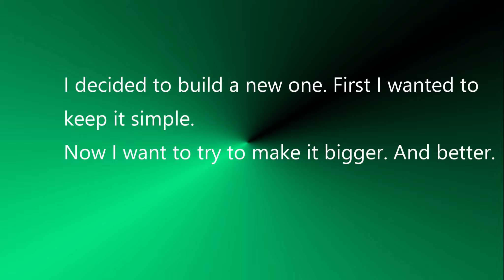DIY Greenhouse Part 1 Beginnings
I had a small flimsy greenhouse. It withstood the wind but sort of imploded under the snow two winters ago. We don't have much snow here, so I totally didn't think of it and then it was too late.

I want to make a new one. First I wanted to do it very simple. Maybe with some ropes and greenhouse plastic. But dreaming away I played with the idea and I want it bigger, and nicer.

I will not be making it out of glass or anything like that. It's just your basic fun DIY little greenhouse.

I decided to make a little YouTube series on it, just for fun.